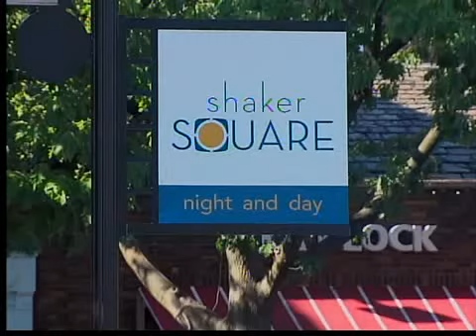Shaker Movie Attack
John Kosich reports on the suspects caught in a robbery at the movies.